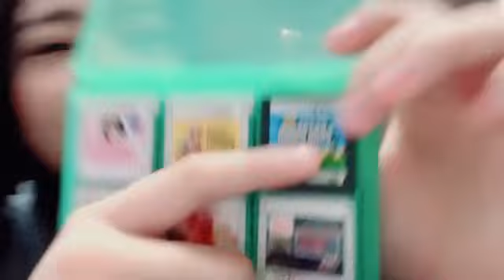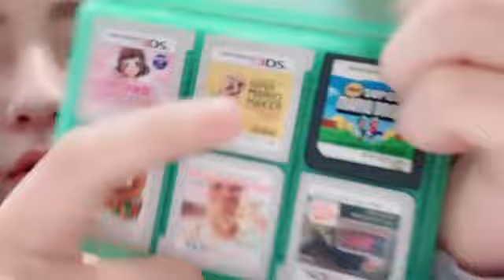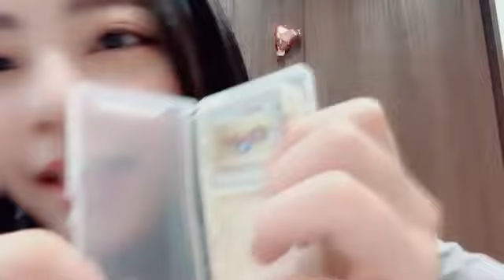2024年05月12日14時00分50秒 大内 梨果（HKT48 チームKIV） RINKA OUCHI